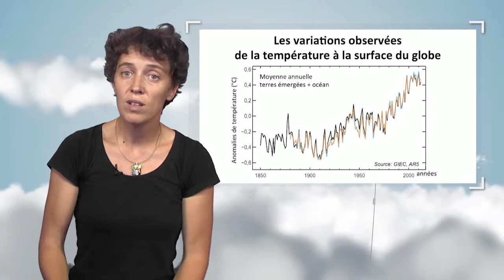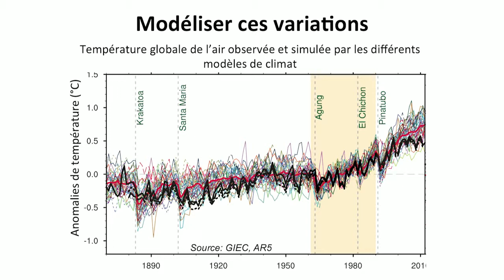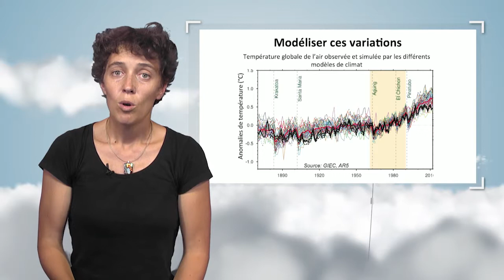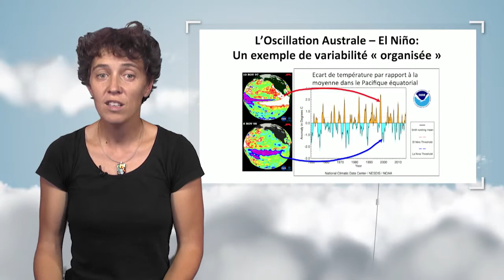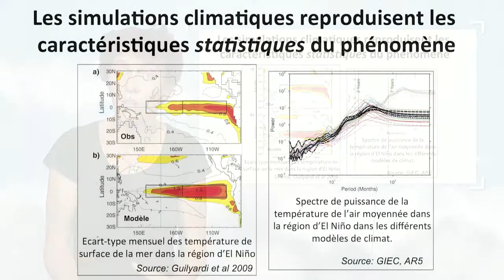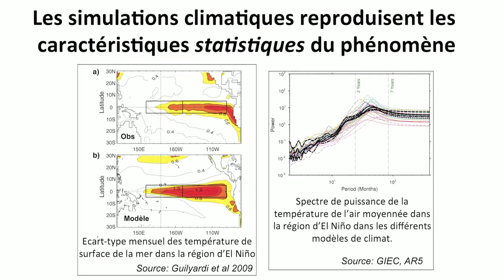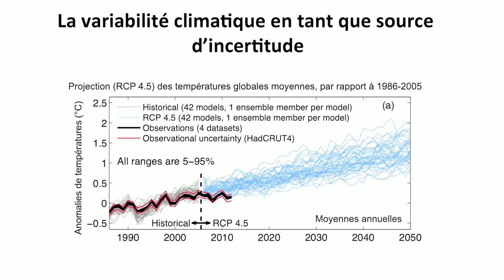Modélisation de la variabilité climatique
Dans cette vidéo, Juliette Mignot s'intéresse à la variabilité naturelle du climat. Elle met en évidence les méthodes qui tentent de la modéliser au mieux, avec l'exemple d'El Niño. Sur la base des difficultés rencontrées, elle souligne que cette variabilité est une source d'incertitude pour la modélisation du climat.